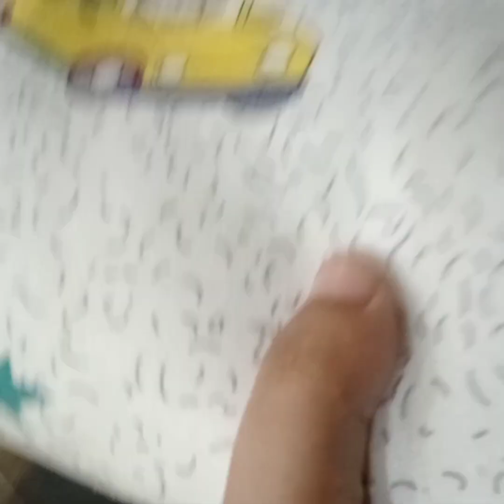meri aj ki routine// hasnain ky clothes kiye set// vlogs with nisha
my today routine how to manage clothes of kids today made by me ginger garlic paste#manojdey#sahir rind tech